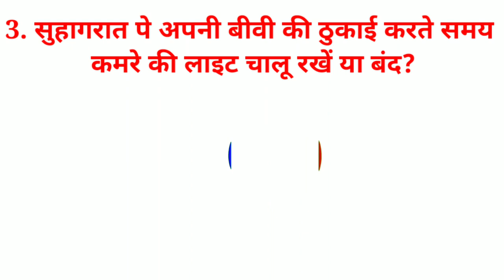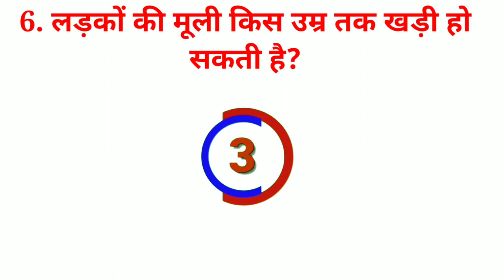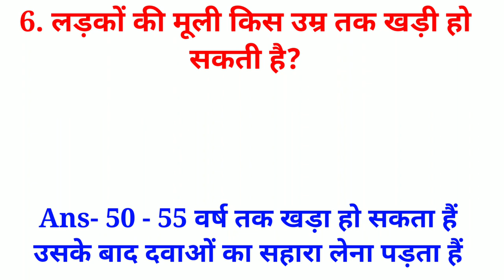GK interested villog 9 and so ❤️ beautiful voice/